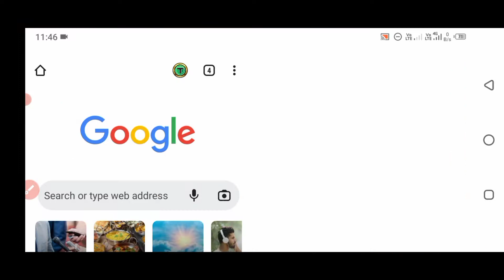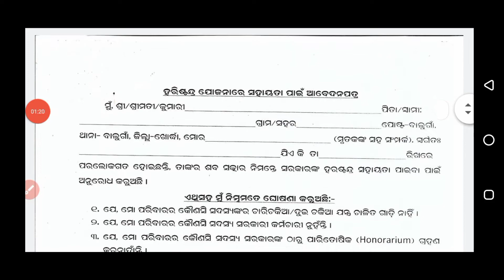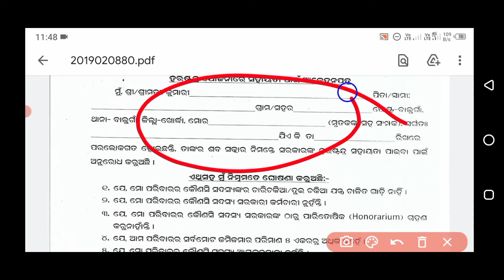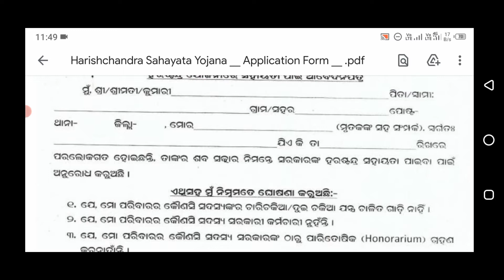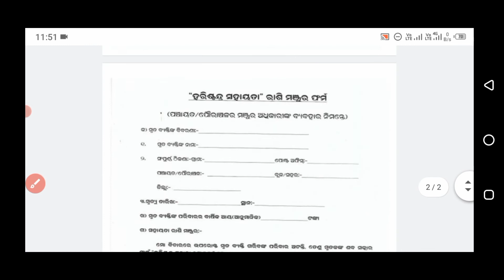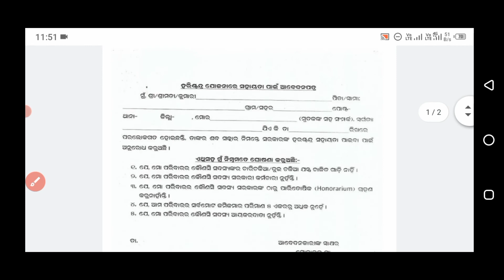Harishchandra Yojana Online Apply || Online Application Form Download || Odisha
👇 Application Form :-

👇 ହରିଶ୍ଚନ୍ଦ୍ର ସହାୟତା ଯୋଜନା ବିଷୟରେ ସବୁ କିଛି ଜାଣନ୍ତୁ :-